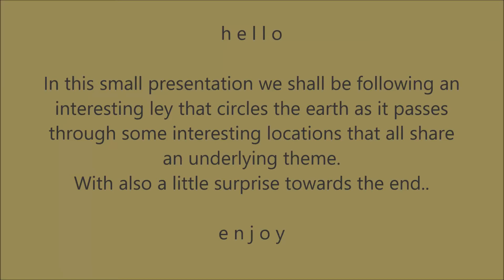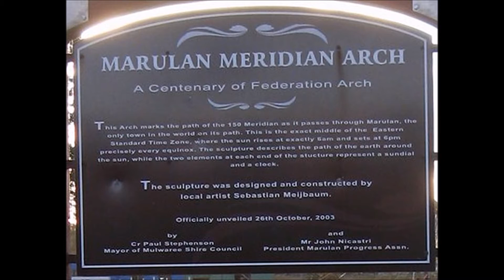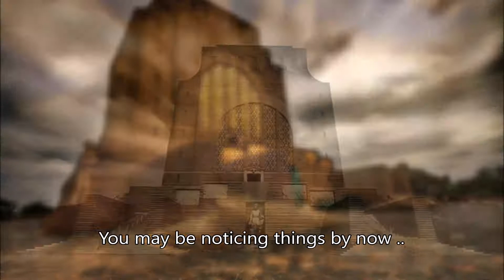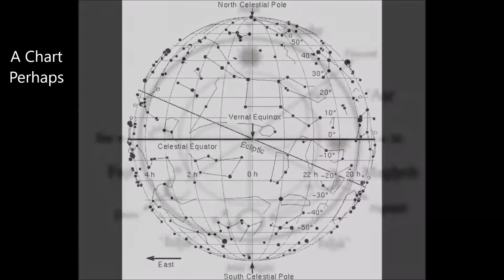Ley Line Observation - Sun, Sacrifice, Time, Further Ecliptic Pole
Here we have a look at a very interesting ley that circles the earth passing through some significant locations that seem to be following a particular theme shall we say .. We also find that this ley has a pole marker at a remote location in China ..